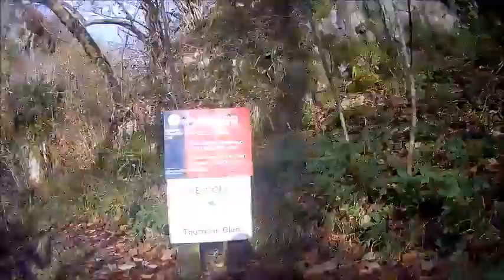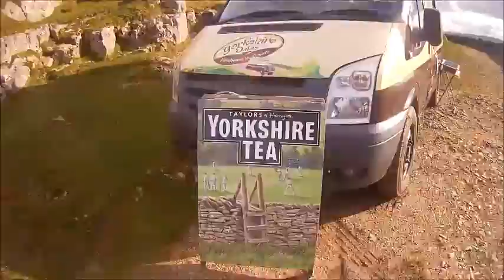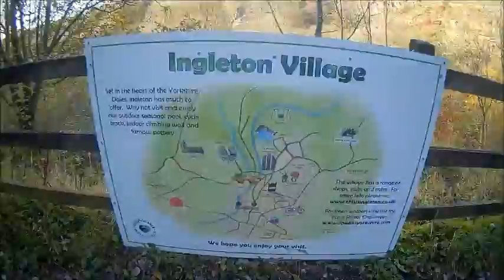Ingleton Waterfall trails 2019 2020 Tour and walk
The walk is about 4.2 miles
Very hilly and rocky so you will need good footwear.
Lots of steps but you can go at your own pace.

I would say if you got your head down and walked at pace it will maybe take 1.5 hours
but a stroll could take 2.5 hours or all day if you hit the cafe and ice cream van!
Welcome to my things.